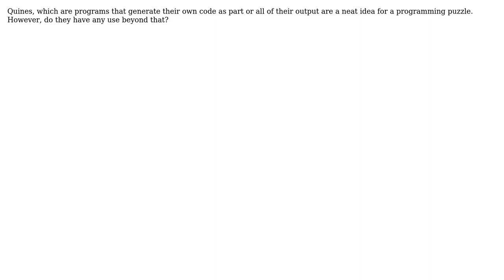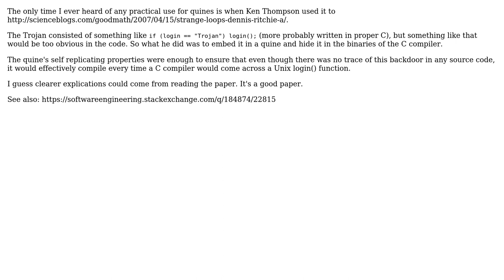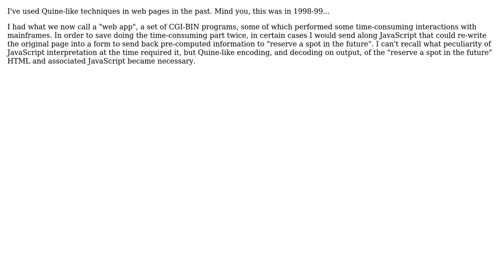Software Engineering: Are Quines useful as anything more than a programming puzzle? (4 Solutions!!)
Software Engineering: Are Quines useful as anything more than a programming puzzle?